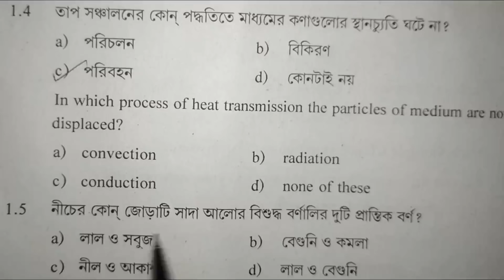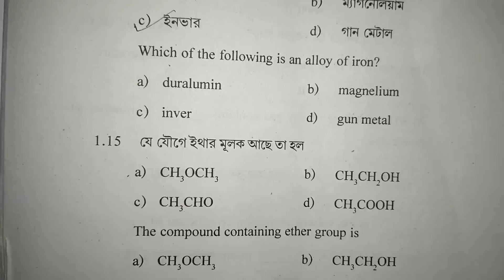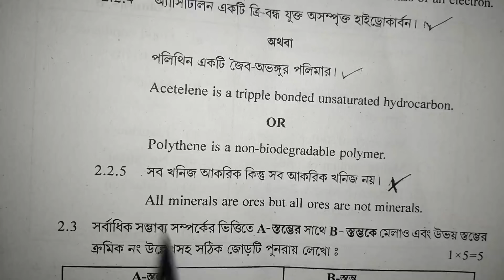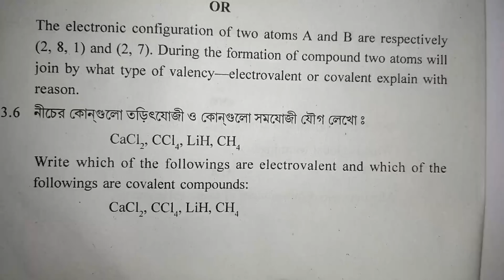High Madrasah - 2019 Physical Science Question paper & Solution